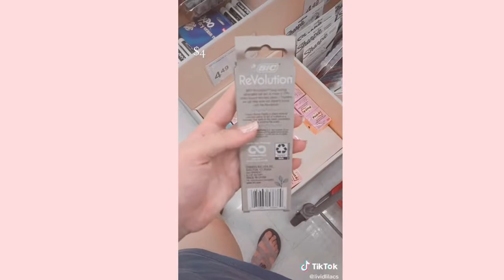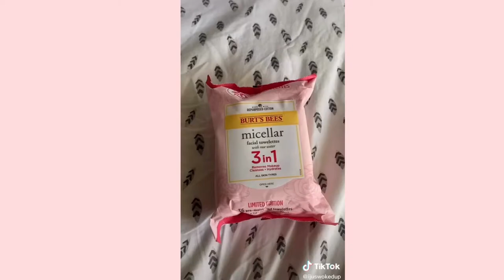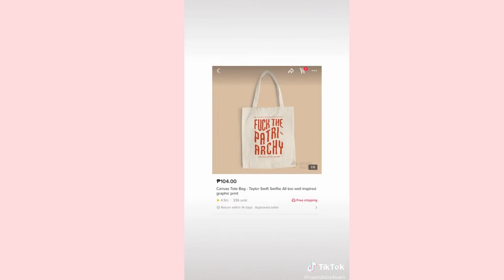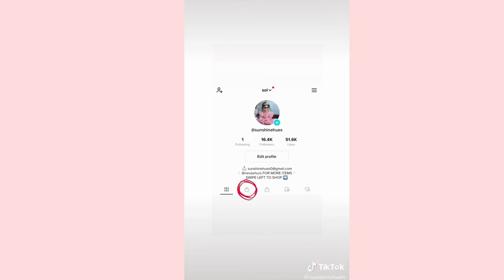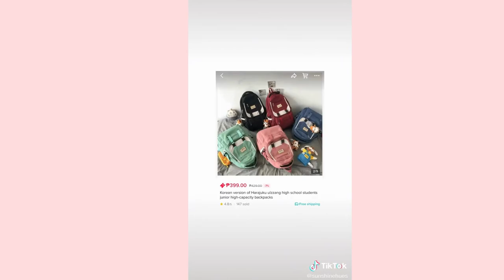back to school shopping aesthetic pt 2~ //